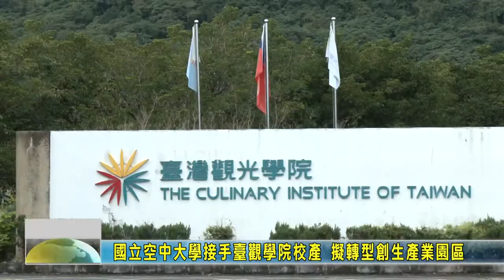20220218 03 國立空中大學接手臺觀學院校產 擬轉型創生產業園區